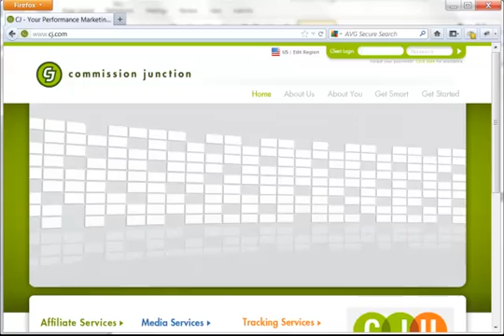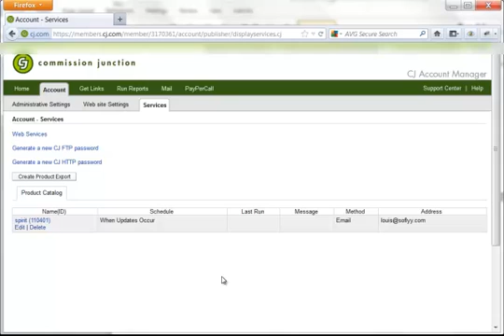WP All Import Tutorial: Getting XML From CJ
How to get XML feeds from CJ. You can import these feeds to WordPress using WP All Import.